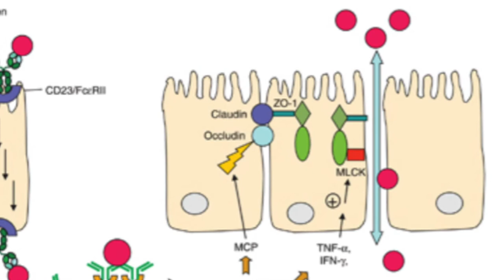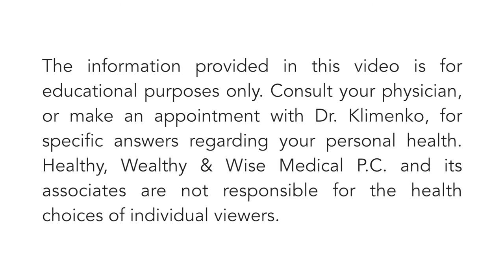Leaky Gut Syndrome